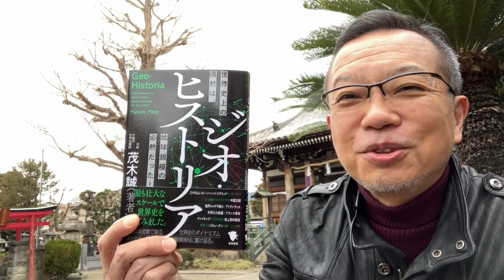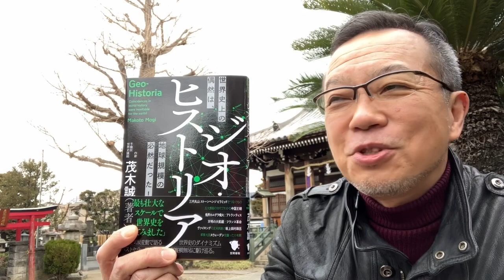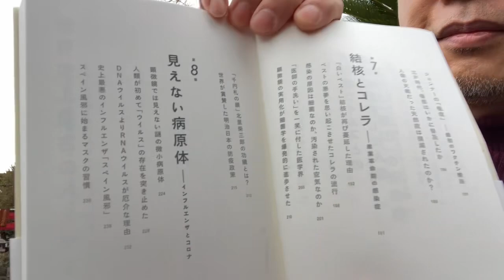『感染症の文明史』本日発売、『ジオ・ヒストリア』4刷御礼！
『感染症の人類史』
『ジオ・ヒストリア』
浄蓮寺
〒212-0058 神奈川県川崎市幸区鹿島田１丁目７−５